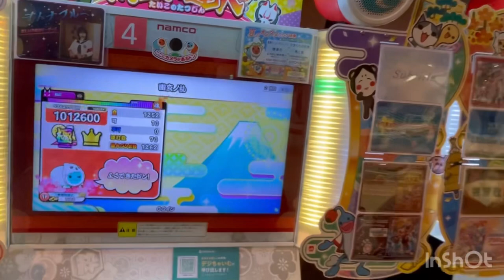［小３］ついに！幽玄ノ乱【鬼】やっつけます！！！